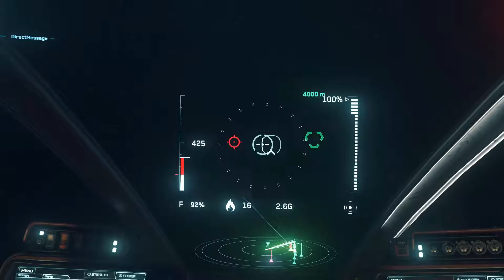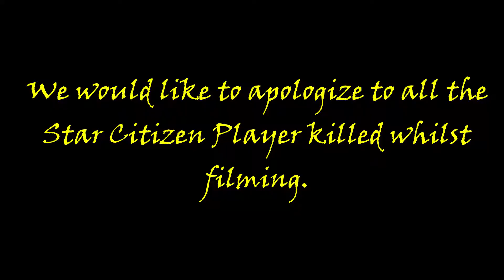Star Citizen - Combat Pilot Training with your hosts, Puffer and The_Banksy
We are a British based organisation in the Star Citizen Universe. We play with members all over the globe and are out to have fun, enjoy the game and not take ourselves too seriously.